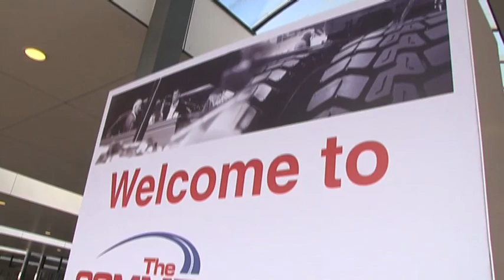CV Show 2011: Motor Transport Awards shortlist announcement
Motor Transport Awards - Fleet Van of the Year shortlist and the Fleet Truck Choice is announced by Steve Hobson (editor of Motor Transport magazine), Richard Gosling (CVS Ltd) and Dave Spence (Chevron Lubricants).